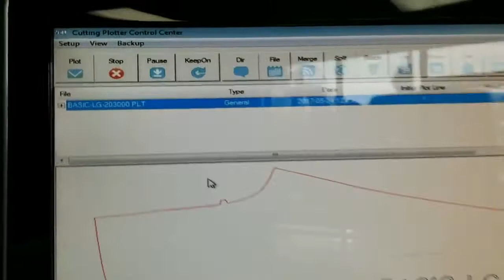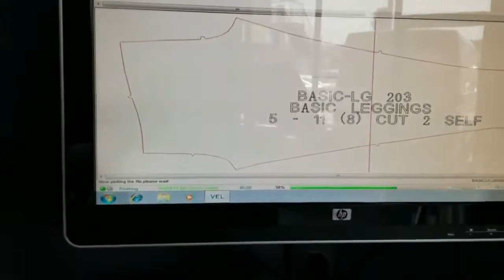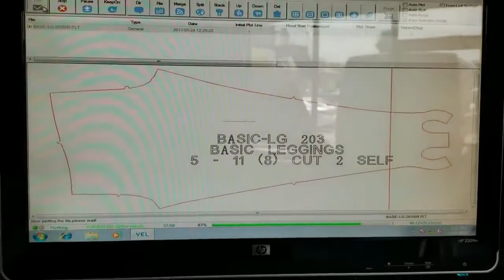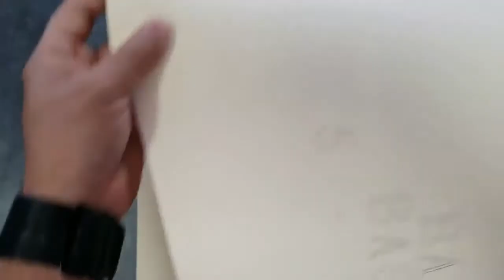CUTTER PLOTTER PATTERN MAKING PLOTTER / Velocity Plotters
This is a new innovative concept of inkjet/Cutter Plotter. It is capable of satisfying any printing and cutting needs, thanks to its stability and reliability. The Velocity Inkjet/ Cutting technology is available in one head and one cutting tool, it can print using a standard HP cartridge.

It comes in two sizes: 49 inches and 66 inches
For pattern making plotting and cutting/perforating up to 49 inches.
For those who want to plot and cut/perforate their pattern pieces as well as plotting their markers, this plotter also comes in a 66-inch wide format.

This system can read ISO files, HPGL, HPGL2, PLT, DXF, DWG files. The communication is set through a standard USB 2.0 port or LAN connection.